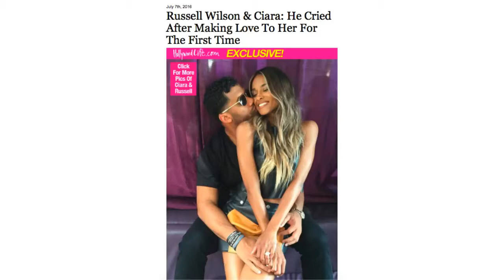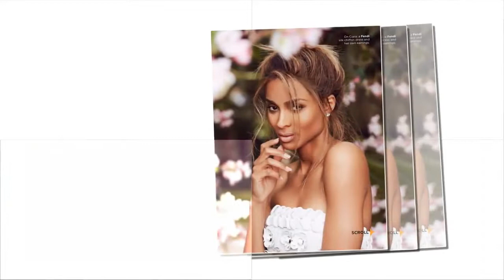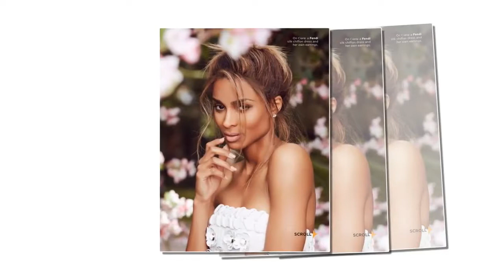Horrible truths about Russell Wilson and Ciara's marriage